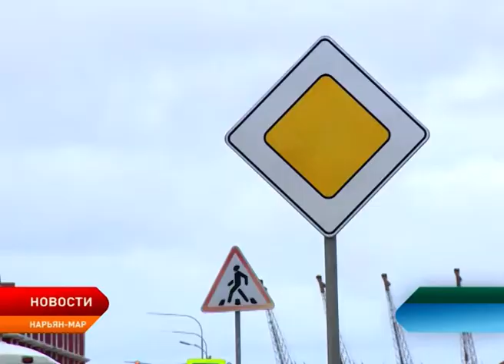Двухколёсный транспорт появился на окружных дорогах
В Ненецкий округ пришла долгожданная весна, а это значит, что жители региона активно пересаживаются на двухколёсный транспорт  – мотоциклы, скутеры, мопеды и велосипеды. Тем временем, Госавтоинспекция настоятельно рекомендует, прежде чем сесть за руль, открыть главу 24 правил дорожного движения и прочитать требования к передвижению на двухколёсном транспорте.